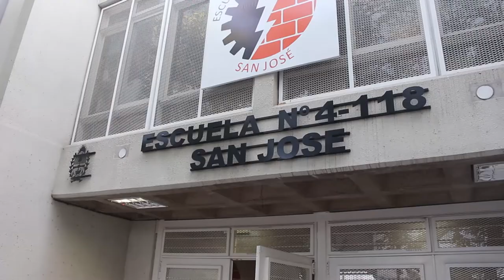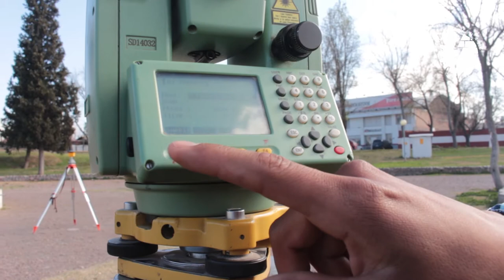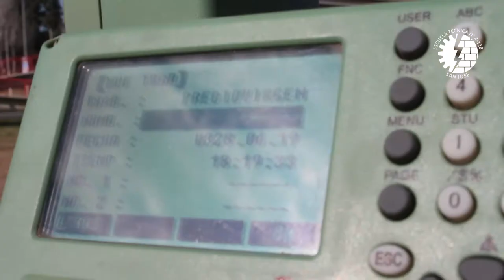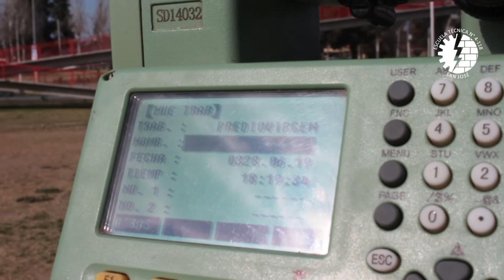Estación Permanente de GPS Escuela Técnica San José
Trabajo realizado para la Escuela Técnica San José, para difundir el proyecto de instalación y puesta en funcionamiento de una Estación Permanente de GPS.